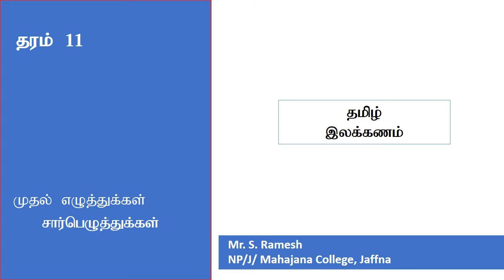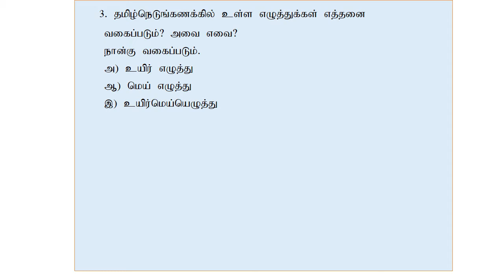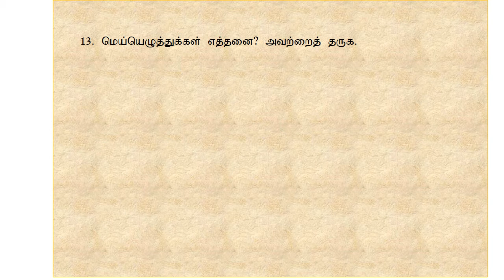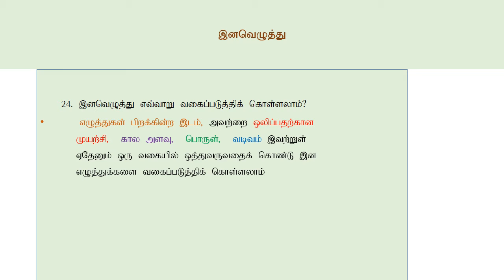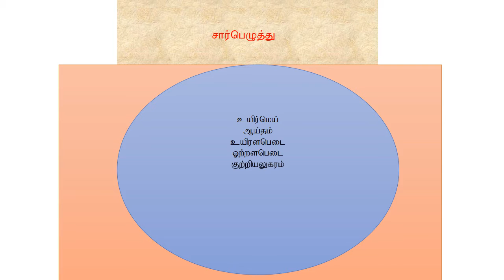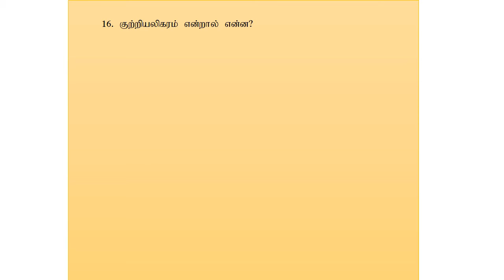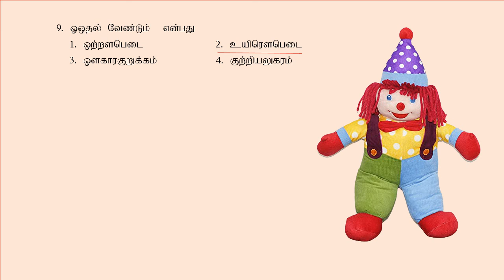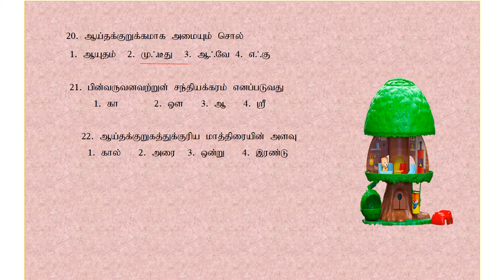Grade 11| 1st Term | Unit 04 | முதலெழுத்துக்கள் | e-thaksalawa